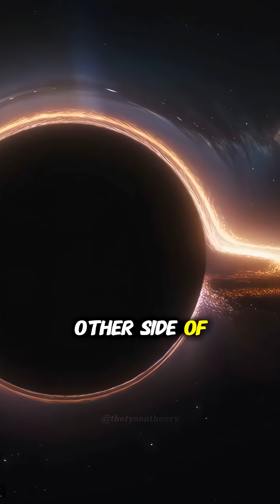Neil deGrasse Tyson on Is Our Universe Inside a Black Hole? 🤔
Is Our Universe Inside a Black Hole? 🤔 w/ Neil deGrasse Tyson